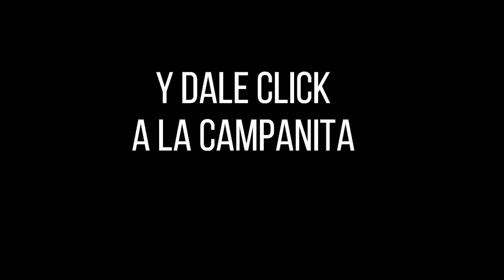SINUANO DÍA Resultado del JUEVES 03 de marzo de 2022 ✅🥇🔥💰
Hola buenas tardes, te presentamos los resultados de las loterías y chances en Colombia, vamos con el Resultados del Chance Sinuano día del JUEVES 03 de marzo de 2022.

Numerología Colombia te trae los últimos Resultados lotería de Bogotá, Lotería del Quindío, Sinuano y sorteo Astro Luna y Chance en nuestro país, igualmente te traemos las recomendaciones para que juegues en el día, esperamos que seas un ganador más y disfrutes de grandes premios.